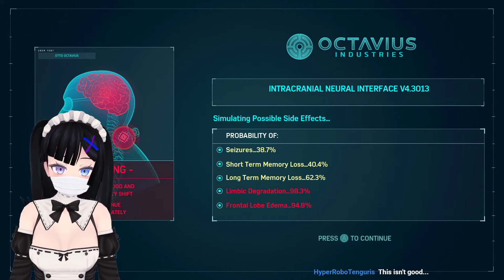Miyu Menu- Marvel's Spider-Man Remastered [pt12]